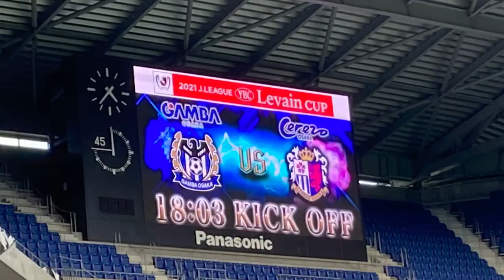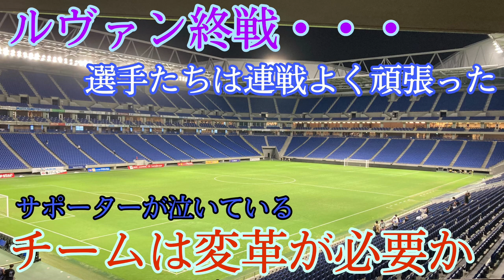【ガンバ大阪】屈辱の大阪ダービー。サポーターは怒りを通り越す。チーム一丸で闘えていたのか？ガンバに明るい未来は待ってるのか？【松波ガンバ】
今回は、
大阪ダービー最終章の感想会です。

ホームパナスタで屈辱の連敗。
今は切り替えられませんが、
来年やり返すためにはまずは残留です。

選手の皆さん、ACLから続いた連戦お疲れ様でした！
シーズン終盤、
とにかくサポーターのために気持ち出して、
闘ってください。

このチャンネルはたっけ（サガン鳥栖サポーター）とまっきー（ガンバ大阪サポーター）がサッカーについてラジオ感覚で語っていきます。
主に試合のプレビュー、レビュー、またチームの気になる情報を扱っていきますので、ガンバ大阪、サガン鳥栖を応援している方はぜひチャンネル登録をよろしくお願いします！！

【過去動画】
‹ガンバサポさん向け›